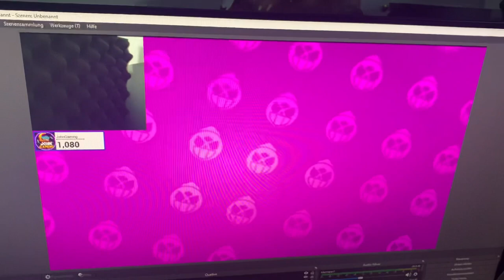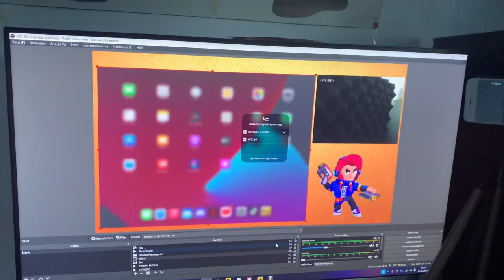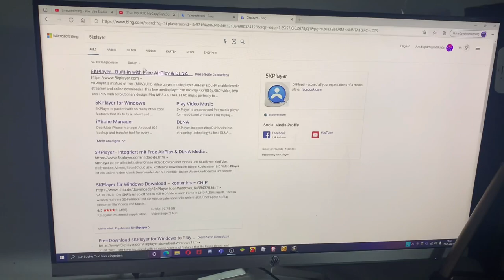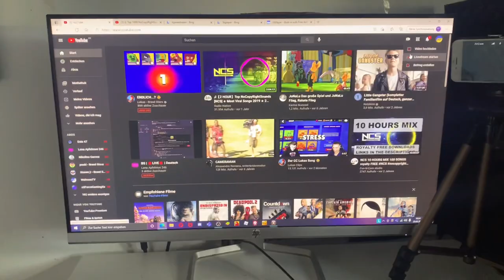ICH ZEIGE EUCH MEIN SETUP UND WIE ICH STREAME!😍